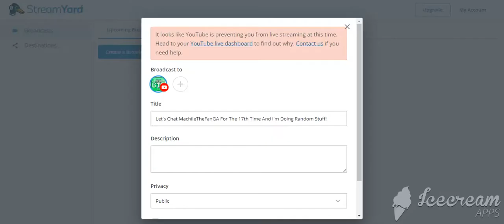Crap! Live Streaming Isn't Available Right Now It's Because YouTube Preventing Me For Live Streaming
Just perfect! Live Streaming Isn't Available Right Now It's Because YouTube Preventing Me For Live Streaming On StreamYard! YouTube Is Getting Drunk! Better luck next time. As for MachileTheFanGA, please create your live stream and give me a link! Maybe I can use my Live Stream Account and I can make my own live streams!